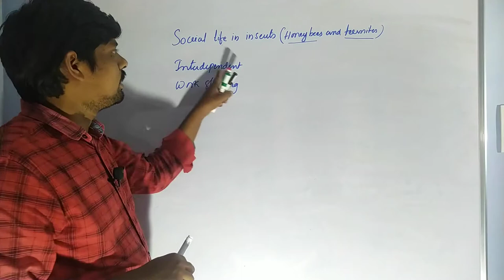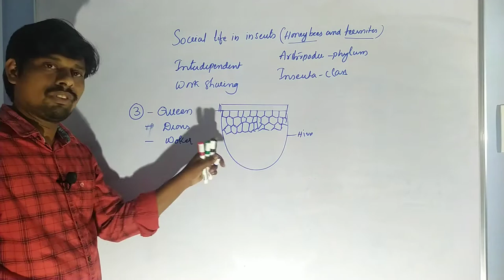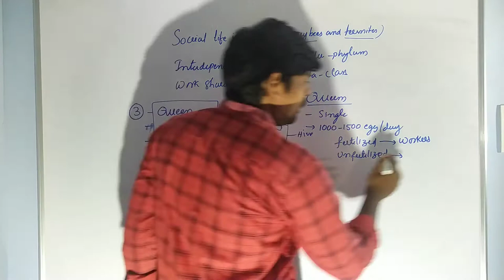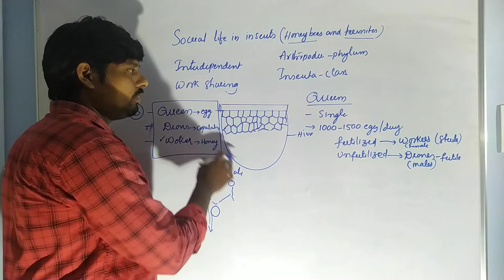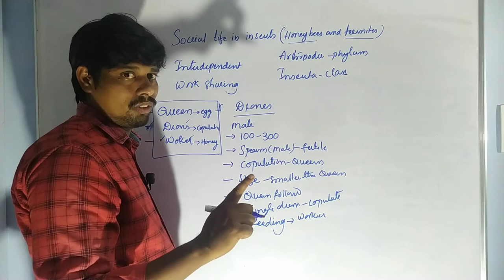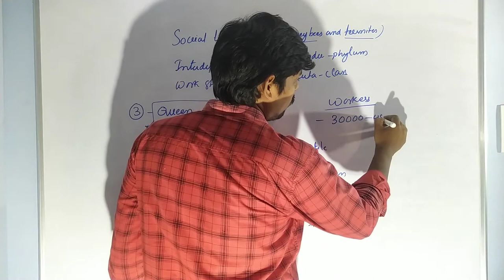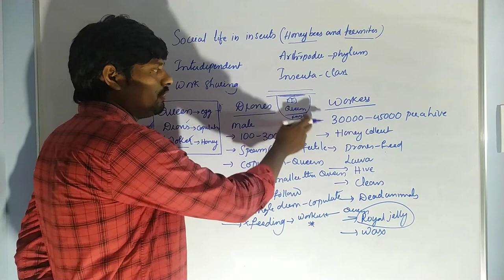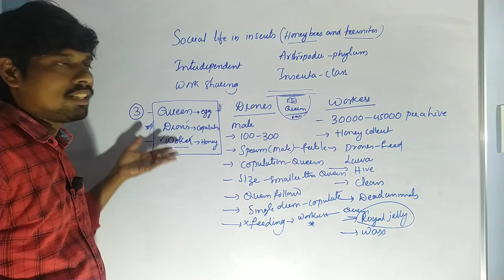Social Life in Honey Bees | B.Sc. Zoology | 1 st Semester| HSR Bioinfo | Ravi Sahukari